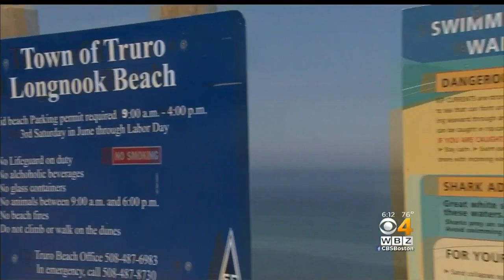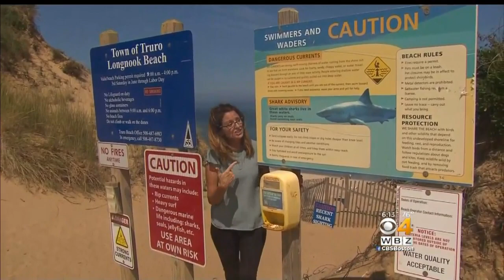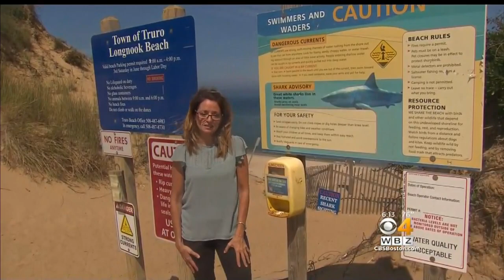Researcher Says Magnets May Be Used To Repel Sharks From Beaches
One researcher has an idea that would keep sharks away from the beach. WBZ'S Christina Hager reports on how magnets may be used to repel sharks.